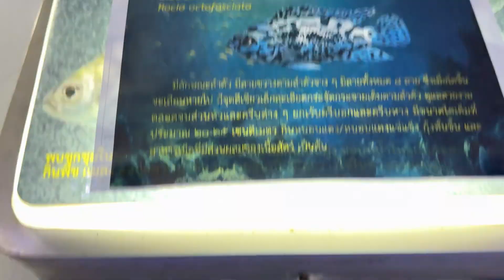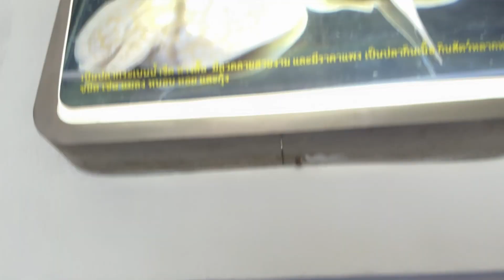พิพิธภัณฑ์สัตว์น้ำสมุทรสาคร P.2|ปลาทะเล|ปลาแปลก|ปลาสวยงาม|ตลก|KhunkhaoAndfamily|Ep.69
คลิปนี้สร้างมาเพื่อความสนุกสนานเป็นกิจกรรมของครอบครัวเราครับ

รับชมคลิปอื่นๆกันครับ น้องๆ